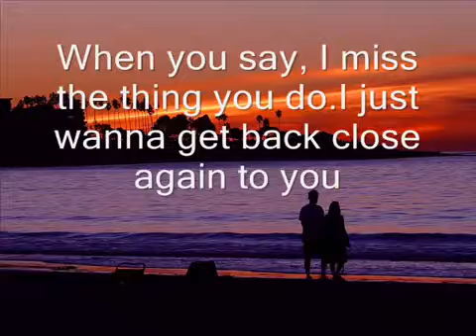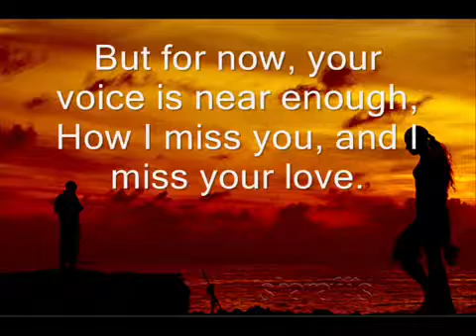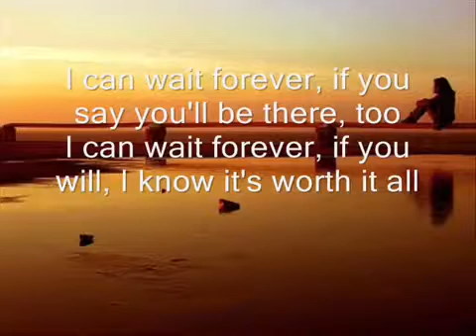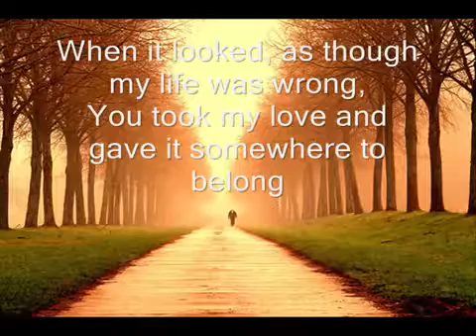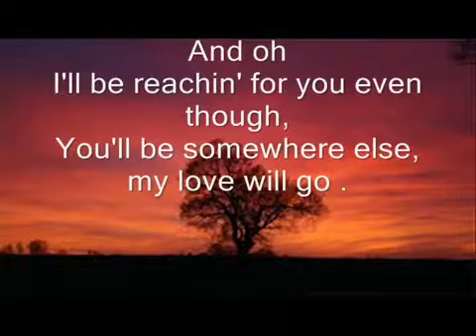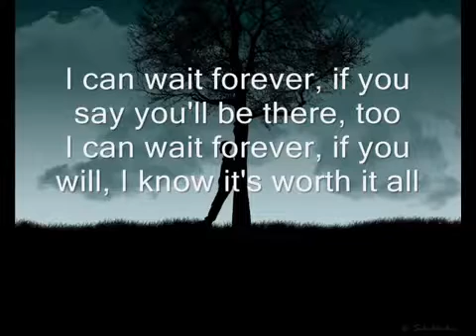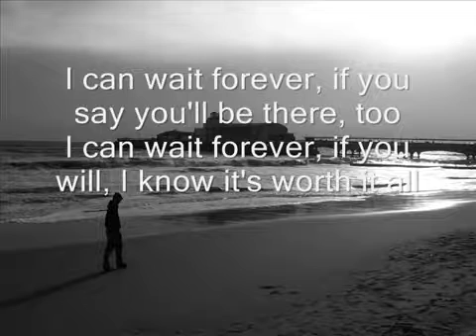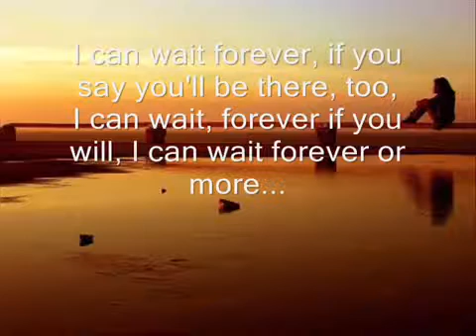I can wait forever!!